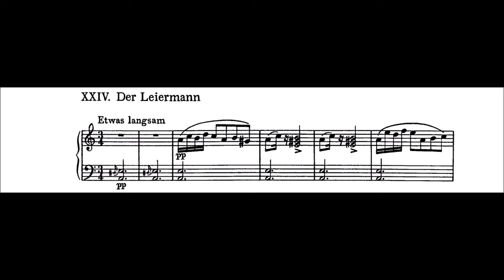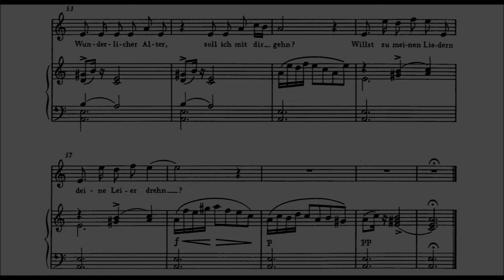Franz Schubert - Der Leiermann (Dietrich Fischer-Dieskau)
Score / sheet music to Schubert's lieder "Der Leiermann", No.24 from the lieder cycle "Winterreise", D.911.